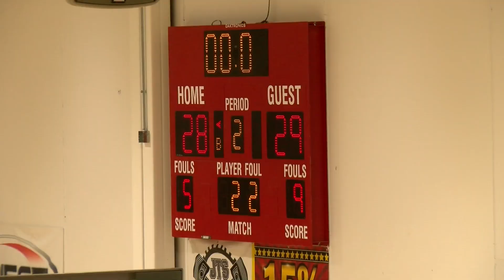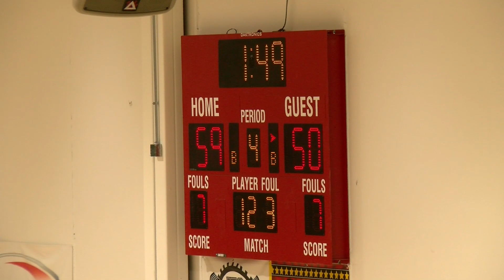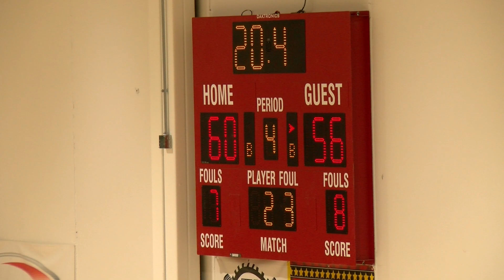CHAP JV vs Wyoming Warriors 1-21-23 (FWGIT)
CHAP Boys JV vs Wyoming Warriors A 1-21-23 (FWGIT) *Like this video? THANKS!